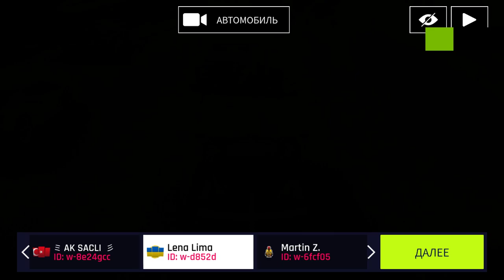Asphalt 9 Legends Пагани.